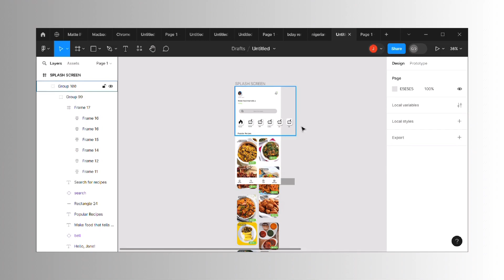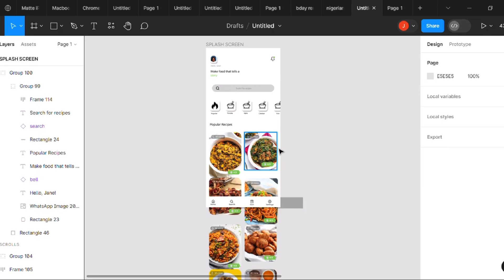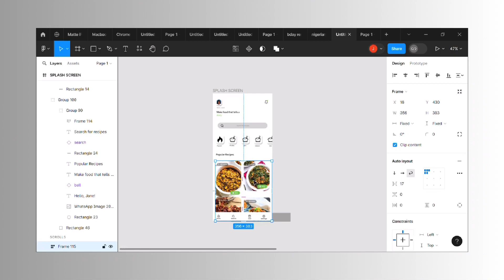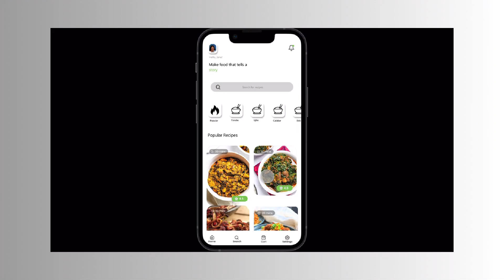Horizontal and Vertical Scroll in Figma - QuickPrototyping Tutorial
Understanding the concept of scroll effect in Figma for horizontal and vertical scrolling.